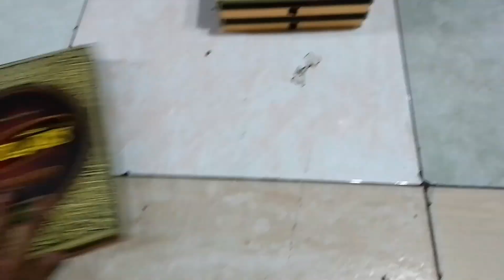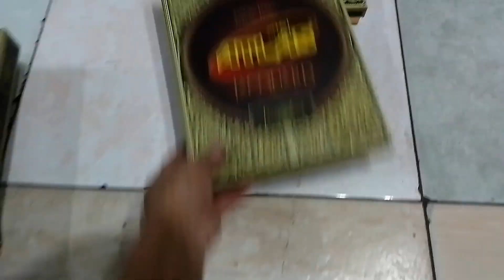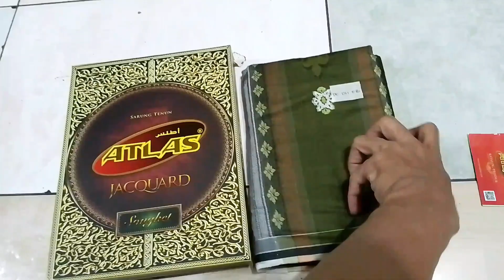SARUNG TENUN ATLAS JACQUARD SONGKET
SARUNG ATLAS JACQUARD SONGKET DENGAN MOTIF YANG BAGUS WARNA KOMBINASI UNTUK HARGA RP 275.000 RIBU
JIKA KALIAN MINAT BISA KALIAN PESAN
INFO LEBIH LANJUT..
TOKO GRIYA BUSANA PARAKANCANGGAH BANJARNEGARA JAWA TENGAH INDONESIA
MENERIMA PESANAN ECERAN DAN GROSIR